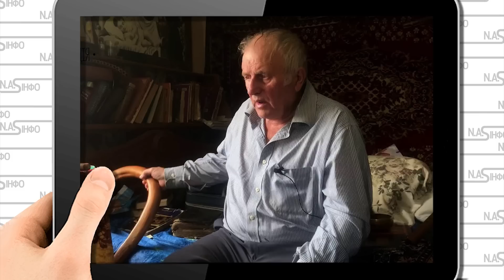Одразу після параду! Смерть путіна? Прорцтво Монаха Авеля справджується - знайдуть в спальні